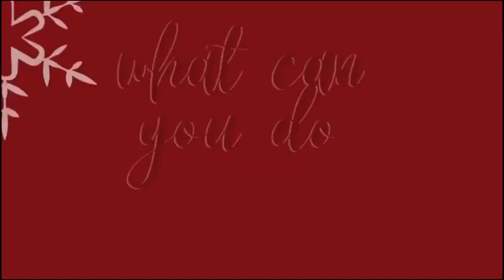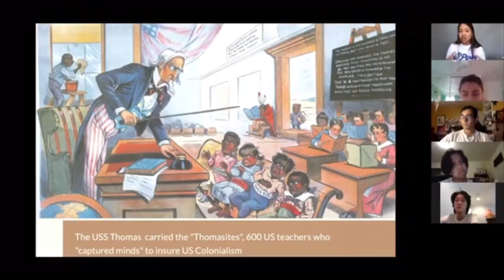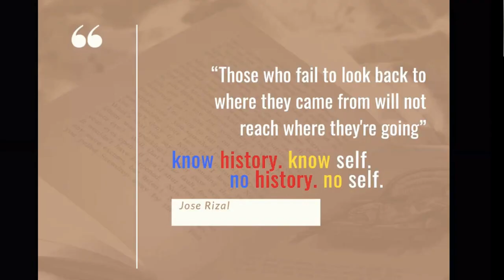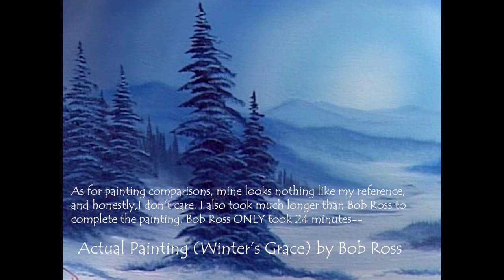Whitney High School Live - At Home Edition (Dec. 4, 2020)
Happy December Whitney! This week Key Club shares us information about Operation Christmas, Christine interviews sophomore Koa DeLeon about her Filipino American Project,  and Krystal tries to paint one of Bob Ross' winter paintings! (Looks great Krystal lol)

(0:00) Intro
(0:37) Key Club Operation Christmas
(2:44) Fil-Am Rising Interview
(5:41) Krystal Tries to Paint
(10:31) Outro

If you see this, you're my favorite snowman ☃️☃️☃️